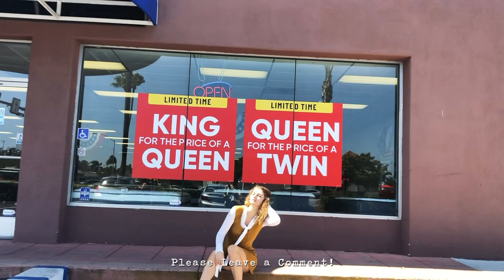BlindLocation - 37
Today's BlindLocation is with Indya Burnand in Sports Arena, San Diego, CA.

BlindLocation is posted every Friday in 2019!